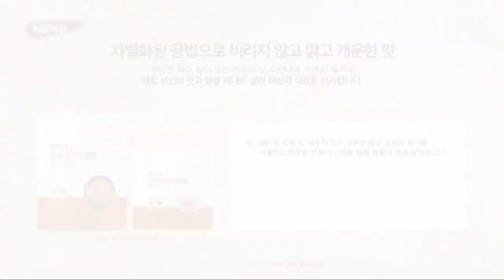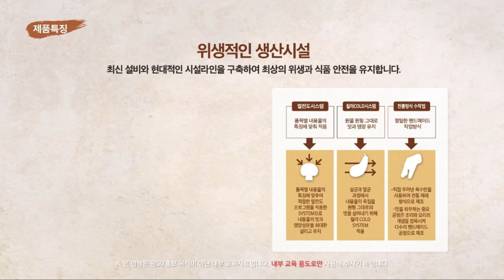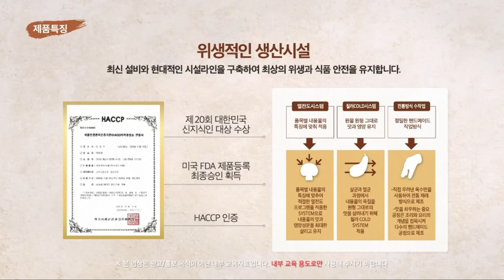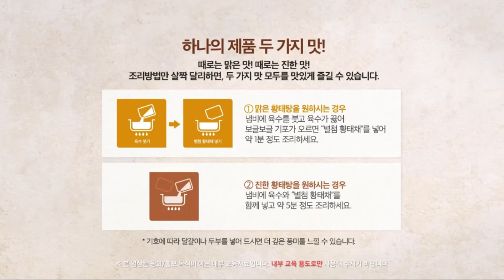New Product Introduction - Hwangtaetang - Korean